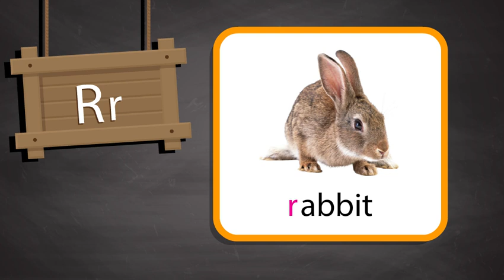O21 LT2 Eng 15